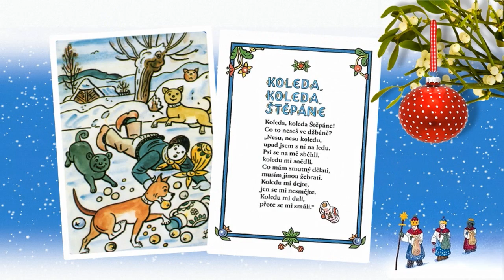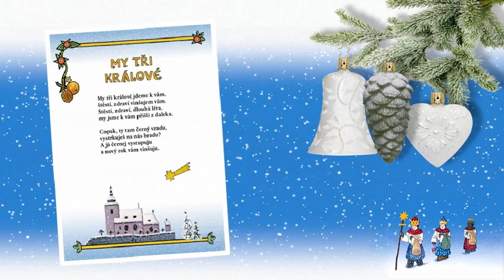Jan Jakub Ryba Česká mše vánoční a obrázky Josefa Lady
Obrázky Josefa Lady jsem doprovodila hudbou Jana Jakuba Ryby a do videa jsem přidala i symboly českých vánoc